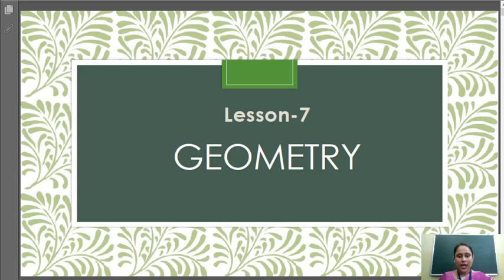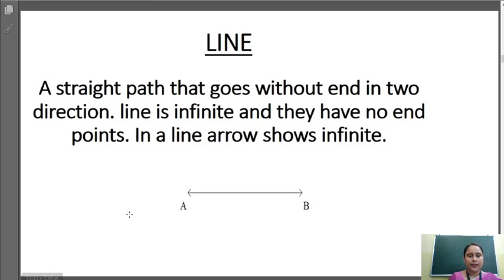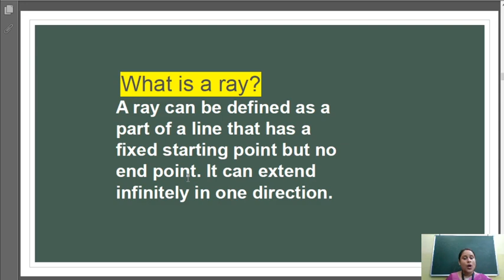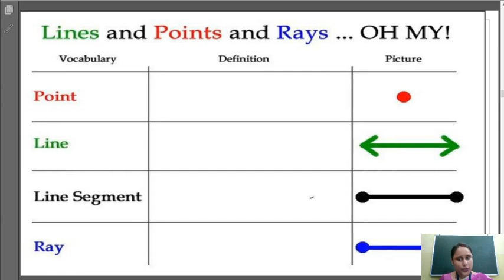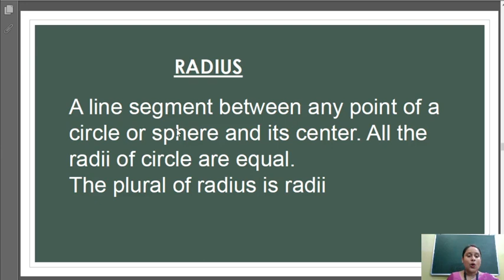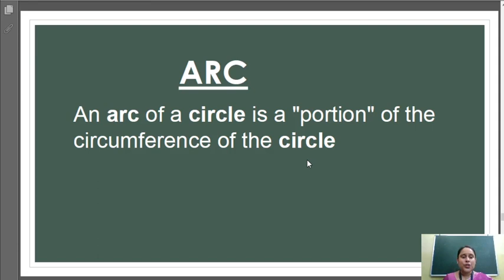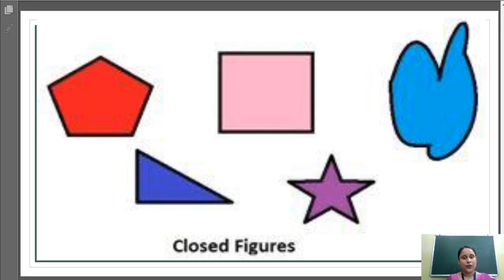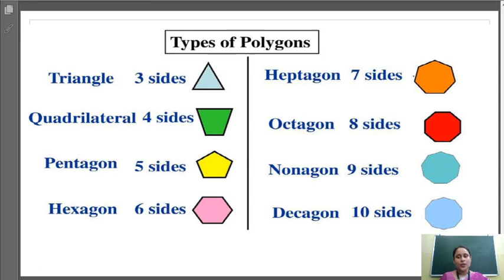CLASS IV-MATHS- 26 AUGUST 2020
TOPIC- LESSON-7 GEOMETRY
DATE-26 AUGUST 2020
TIME-8:00 A.M
BY-DISHA SRIVASTAVA